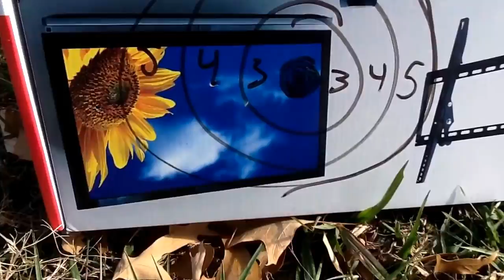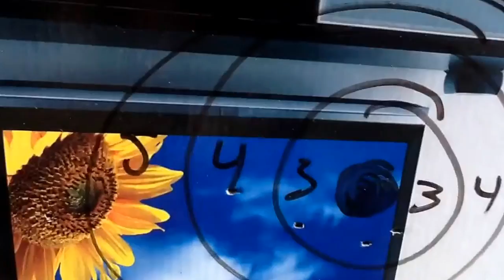Daisy Nō 25 Accuracy test!